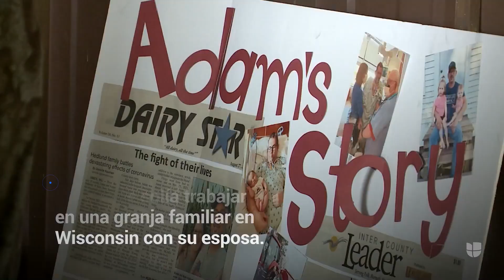Este hombre sigue luchando por su vida en el hospital un año después de enfermar de covid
Adam Hedlund tuvo que recibir dos trasplantes de pulmón y ha permanecido en el hospital por casi un año tras enfermar de covid-19. En su ausencia, sus vecinos han recaudado dinero y ayudado a su esposa con la granja familiar. Sigue las últimas noticias en Univision.